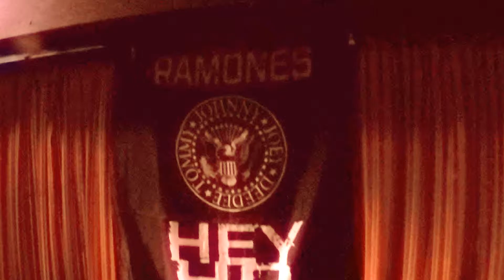The Perennials at The Casbah - Ramones Night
DAT Music Productions with Ginger St.James and The Casbah
Presents 'RAMONES NIGHT'